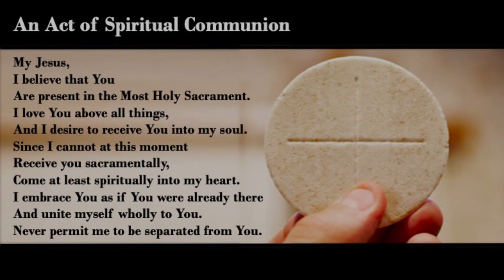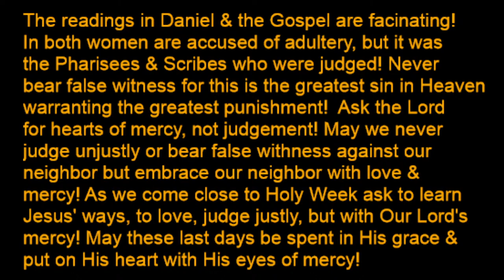Daily Mass, St. Cyril of Jerusalem, Bishop and Doctor of the Church, Monday, March 18, 2024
Good morning! Welcome to St. Gilbert Church!

O God, who through the Bishop St. Cyril of Jerusalem led your Church in a wonderful way to a deeper sense of mysteries of salvation grant us, through his intercession that we may so acknowledge your Son as to have life ever more abundantly. Through our Lord Jesus Christ, your Son who lives and reigns with you in the unity of the Holy Spirit, God forever and ever. Amen.

"Pray with great confidence, with confidence based on the goodness and infinite generosity of God and upon the promises of Jesus Christ. God is a spring of living water which flows unceasingly into the hearts of those who pray."
–St. Louis De Montfort
--- Excerpt from Morning Offering, March 18, 2024

MINUTE MEDITATIONS

Forgiven and Free
When it comes to past sins, I have the regret part down. Self-reflection? Exhausting, but essential. Chronic sinners like me should take comfort in knowing that we have a forgiving God: No sin can keep us from grace if we are truly sorry and granted forgiveness. If we are made in God’s image, then there is far more room in our souls for salvation than there is for sin.
God knows our flaws and loves us in spite of them. We are not irredeemable. To believe otherwise is the real sin.
—from St. Anthony Messenger‘s “I Am a Sinner“ by Christopher Heffron